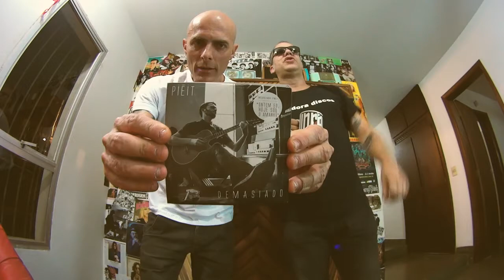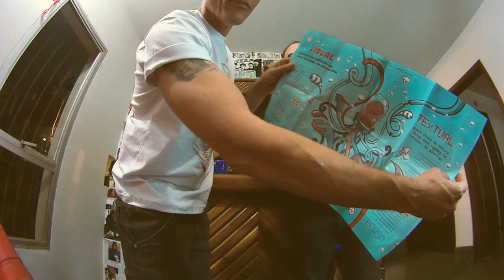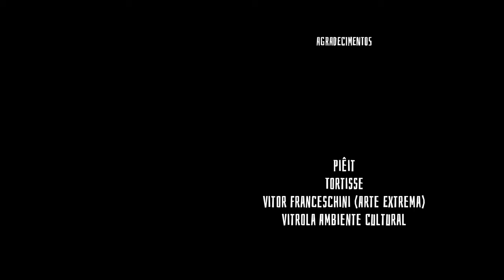UNDERDOSE # 16 (JOHN NO ARMS)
O Underdose é fruto da parceria entre o selo Sapólio Radio (Guilherme Diamantino) e a banda Uganga (Manu “Joker” ) com colaboração da Travesseiro Discos , Incêndio Shop , Toca a Fita Produtora e Jornal Brasa . A proposta do programa é divulgar a cena musical autoral do Triângulo Mineiro além de falar de artistas e parceiros que conhecemos na estrada. Música, diversão e informação em pouco mais de 15 minutos, tudo regado a cerveja gelada! Agora também na TV via Canal Da Gente (Araguari e Uberlândia)

ARTISTAS/PARCEIROS/LUGARES  CITADOS NO EPISÓDIO 16  DO UNDERDOSE!